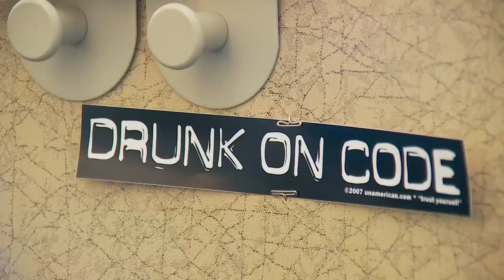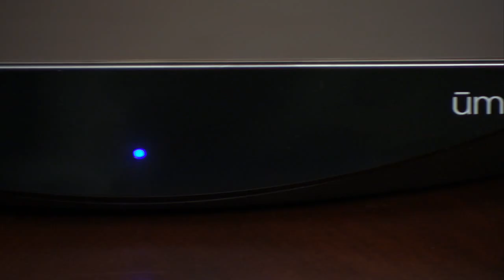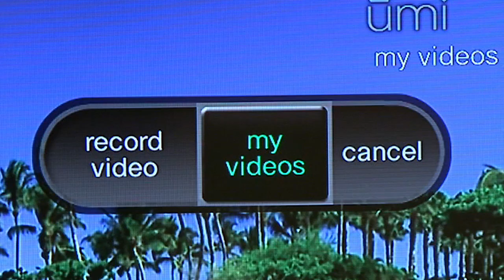In the Lab: The Innovators Behind Cisco ūmi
Innovation starts here. The engineers behind Cisco ūmi share their excitement about building a product that will change the way family and friends communicate.